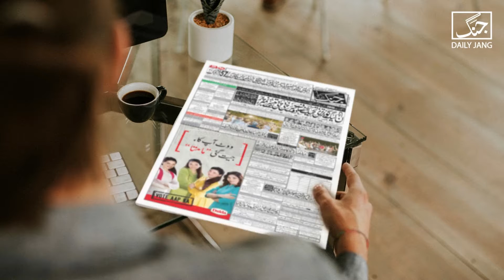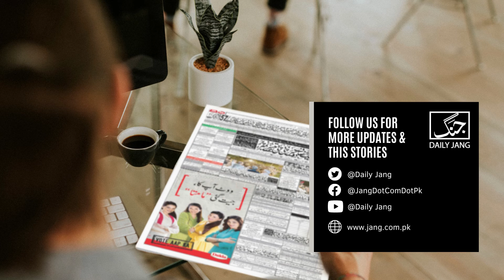Do you have a habit of making acne? | Daily Jang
Women are very sensitive to skin and if acne targets the skin of the face then mental stress increases. When it comes to the causes of acne, we usually have tiny pores on our skin